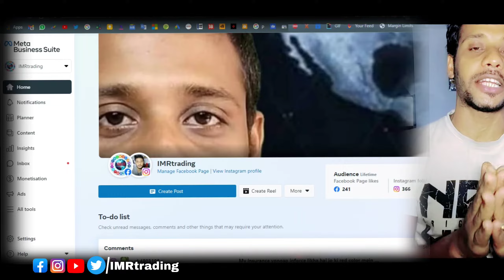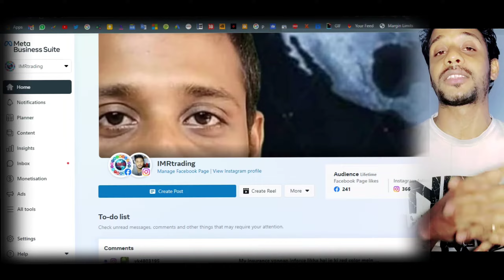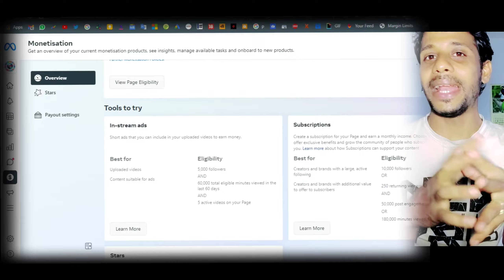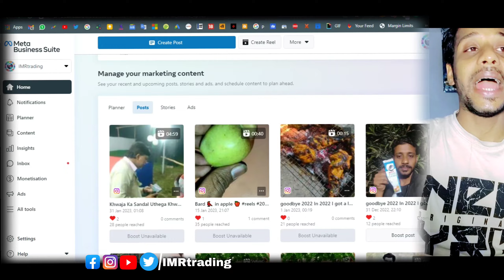Facebook profile monetization 2023 | Facebook creator professional dashboard | make money online2023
👨‍🔧Video Content 👨‍🔧
💥👉RELATED QUERIES👈💥
Facebook profile monetization 2023
Facebook creator professional dashboard

Thanks
Sincerely,

𝗜𝗠𝗥𝘁𝗿𝗮𝗱𝗶𝗻𝗴
IMRAN MONDAL
Form Howrah West Bengal INDIA 🇮🇳
LiveChat
Hi
I am imran
Keep Watching 📽️

𝗜𝗳 𝗬𝗼𝘂 𝗪𝗮𝗻𝘁 𝗧𝗼 𝗛𝗲𝗹𝗽 𝗖𝗵𝗮𝗻𝗻𝗲𝗹
UPI- imrtrading@apl
______________Thank you______________